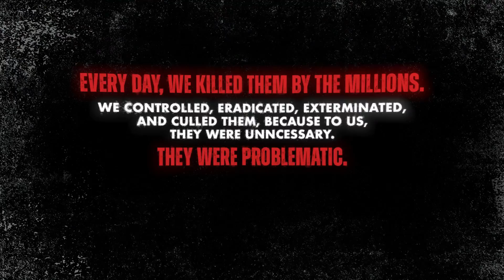Black Mariah Book Series Trailer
BLACK MARIAH is a ripped-from-the-headlines thriller told in episodic form about a series of global attacks that spawn a worldwide underground revolution of citizens who band together to stop the coming New World Order in the vein of V FOR VENDETTA meets THE STAND.

The series is created by featured contributor to the History Channel's Nostradamus Effect and Ancient Aliens, Marie D. Jones and includes contributions from Executive Producer of Cloud Atlas, Pearry Teo, Rutgers University professor Lindy Ryan, Founder of HARP (Humanitarian Aid and Rescue Project) Burke Bryant, USA Today bestselling authors Eva Pohler and Dorothy Dreyer, Bram Stoker Award-Winning Author Mercedes M. Yardley, Bram Stoker Award Nominee, Monique Snyman, and Dragon Award Nominee, Julieanne Lynch.

First episode (ebook) drops Friday, July 9, with new episodes every-other-Friday until the season finale on November 12. The entire series is available now on pre-order.